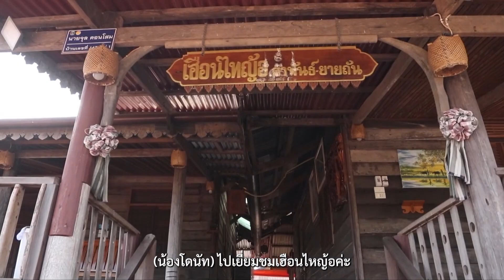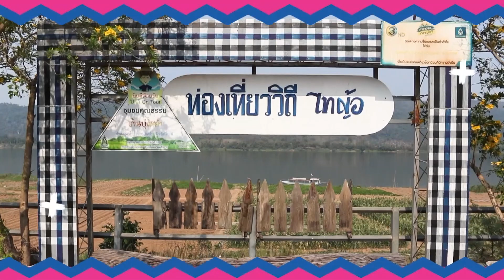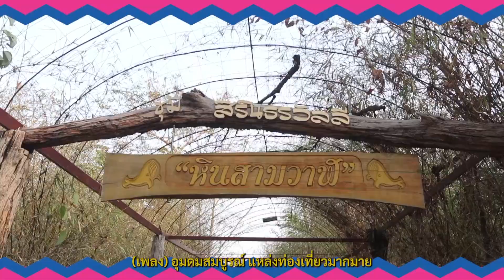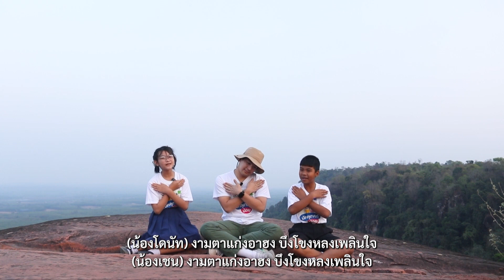มัคคุเทศก์น้อย เพื่อวิถีชุมชนภาคอีสาน | EP.5 บ้านบุ่งคล้า จ.บึงกาฬ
น้องๆมัคคุเทศก์น้อย จะพาพวกเราเดินทางท่องเที่ยวไปที่ จังหวัดบึงกาฬ ไปกราบสักการะขอพรปู่อือลือที่เกาะโดนโพธิ์ และชมผลิตภัณฑ์พื้นบ้าน เที่ยวแบบวิถีชุมชนใน รายการมัคคุเทศก์น้อย ไปกับน้องเชน และน้องโดนัท
สนใจสถานที่ท่องเที่ยว ติดตามได้ที่เพจนี้เลยจ้า
Line Official : @thaimediafund